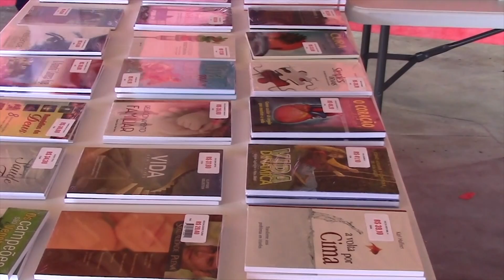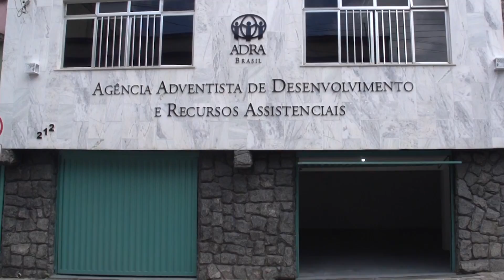Revista NT 14/09/2018 | bloco 2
No Revista NT de hoje você confere o lançamento da meditação diária de 2019; o encontro criacionista em Araripe, no Ceará; histórias de pessoas que foram influenciadas pelo trabalho dos Desbravadores; um projeto de combate à corrupção, realizado por um Colégio Adventista de Santa Catarina; um encontro de surdos e intérpretes, no Maranhão, e ainda uma entrevista com os apresentadores Tito Rocha e Darleide Alves sobre o projeto "Anjos da Esperança".